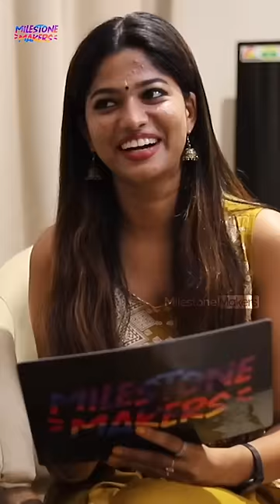Best Of Best Comdey Rapid Fire Malayalam | Hanan Shaah Singer | Milestone Makers